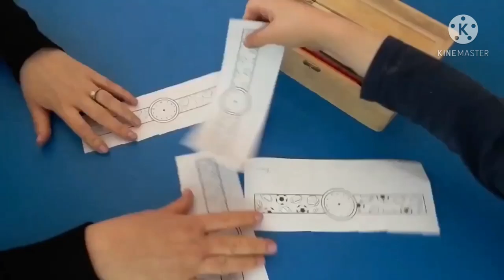Paper Watch Craft for Kids Art & Craft Hacks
Here's a great way to teach your kids to tell time -
Create this paper craft together, and enjoy the process of learning!

2. Scissors
3. Scotch tape
4. Pencil
5. Crayons

- First, cut the watches out.
- Next, start coloring in the watches.
- You can now use your pencil to set the time of day
- Finally, use the scotch tape to put the watch on your hand.
That's it!
Have fun!!!

YOU WANT SOME BRILLIANT IDEAS!?

The content in this video was licensed by other Youtuber as Creative Commons. If you own any of the content in the video and did not agree to share this content under Creative Commons. I will be happy to delete this content

THANK YOU SOO MUCH AND HAVE A NICE DAY

Attribution:
Title: Paper Watch Craft for Kids
Creator: 10 Minutes of Quality Time